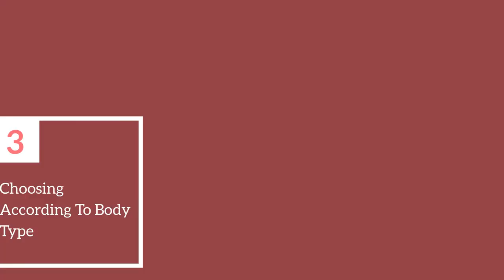Things To Consider When Buying Perfect Lab Coat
When you decide to invest in a lab coat for the very first time, you might just be overwhelmed by the choices due to the plethora of options available. We at isolationgown provide lab coats, cloth face masks, dental gowns, unisex surgical scrub caps, customize product ideas, safety garments, and many more at affordable prices.